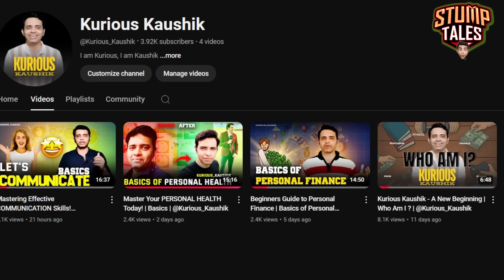KL Rahul To Be Released By Lucknow Super Giants | Dropped from Pune Test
In a surprising turn of events, KL Rahul is set to be released by the Lucknow Super Giants ahead of the upcoming IPL season! Additionally, the Indian cricketer has been dropped from the Pune Test squad, raising questions about his future in both domestic and international cricket. In this video, we’ll break down the latest updates, explore the reasons behind these decisions, and discuss what this means for KL Rahul's career moving forward.

Keywords (50):
KL Rahul
Lucknow Super Giants
Pune Test
KL Rahul released
IPL news
IPL 2025
Test cricket
Cricket news
Indian cricket
KL Rahul dropped
Team India
Cricket updates
Cricket analysis
LSG news
IPL releases
KL Rahul future
Cricket career
LSG squad
Pune Test squad
Indian cricketers
KL Rahul form
IPL auctions
Cricket controversies
KL Rahul replacement
LSG captaincy
Cricket team changes
Indian Premier League
IPL retention
Cricket player release
Cricket decisions
IPL retention list
KL Rahul performance
IPL player updates
KL Rahul news
Test series
LSG team
IPL management
Indian cricket team changes
LSG cricket updates
Cricket selection
Rahul’s future
India vs Australia Test
Pune Test updates
IPL franchise decisions
Cricket rumors
Cricket headlines
IPL season changes
Rahul’s IPL career
Cricket player news